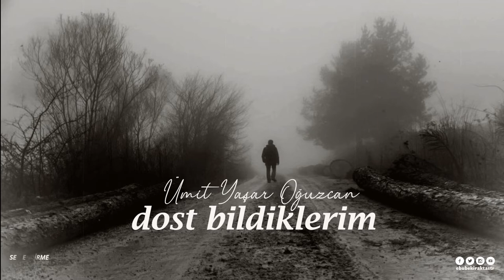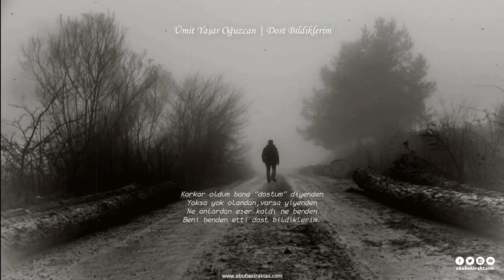ÜMİT YAŞAR OĞUZCAN | DOST BİLDİKLERİM [Şiir]🎼🎙🎧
Sanırdım gündüzdü onlarla gecem
İçimde ümitti dost bildiklerim.
Ne zaman yıkılıp yere düştüysem
Bırakıp da gitti dost bildiklerim.

Hepsi varken baharımda, yazımda;
Kışın bir burukluk kaldı ağzımda,
Seneler senesi oysa gözümde
Cihana eşitti dost bildiklerim.

Nerede o sözlere kandığım günler?
Her gülen yüzü dost sandığım günler;
Acıdan kahrolup yandığım günler
Ta canıma yetti dost bildiklerim.

Meydana çıkalı asıl çehreler
Aydınlanmaz oldu artık geceler
Yalanlar tükendi, indi maskeler
Birer birer bitti dost bildiklerim.

Korkar oldum bana "dostum" diyenden
Yoksa yok olandan, varsa yiyenden
Ne onlardan eser kaldı ne benden
Beni benden etti dost bildiklerim.

Şair: Ümit Yaşar Oğuzcan
Seslendiren: Ebubekir Aktaş

💬 Ten ölür, kalp ölür lakin sesiniz sonsuza kadar yankılanır…